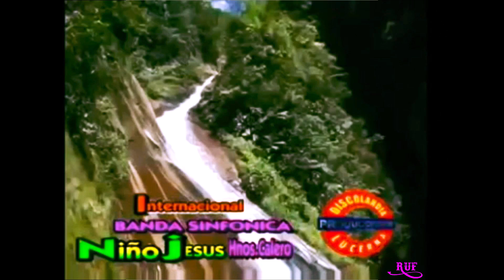BANDA SINFÓNICA NIÑO JESÚS (Los Hermanos Calero)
El amor es ciego.! Se dice que puedes perder hasta la cabeza, muchos no se dan cuenta de lo pesado que es cargar los cuernos en la cabeza, y si los cuernos son tan grandes ¿cómo puedes cruzar por debajo del puente o pasar por un túnel? Pero hay muchos que llevan los cuernos porque no les creen a nadie y piensan que son solo mentiras, ¡por eso todos deberían prestar más atención a sus cabezas si llevan livianos o pesados los cuernos en sus cabezas! Bueno, dejo las preguntas y respuestas a vuestro criterio sin malicia alguna.!